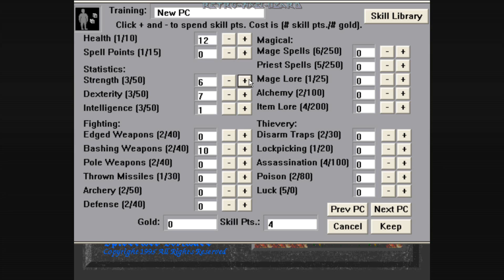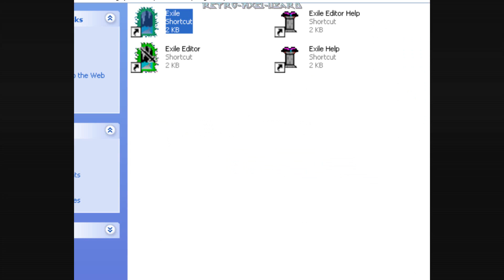Exile (PC) - Gameplay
The original classic that led to two sequels and a spin-off for fan-made scenario's (Blades of Exile), then to the remade and retitled Avernum which spawned 6 more sequels (Inlcuding Blades of Avernum) and then rebooted again.

But if you went to the spiderweb software site, the version you'll download there uses Exile 2's graphics for unknown reasons, unless someone wants to fill me in why.